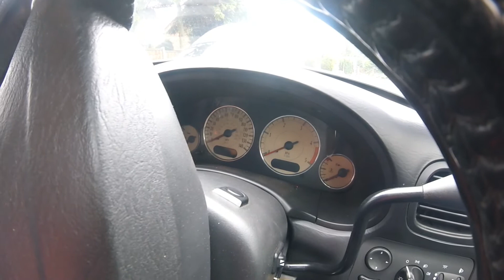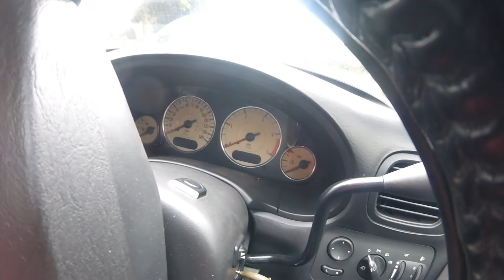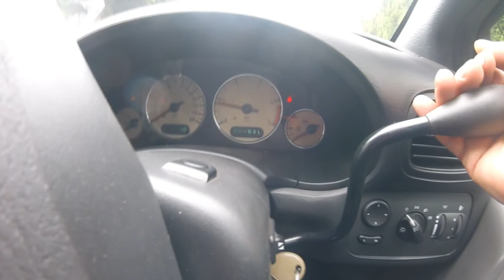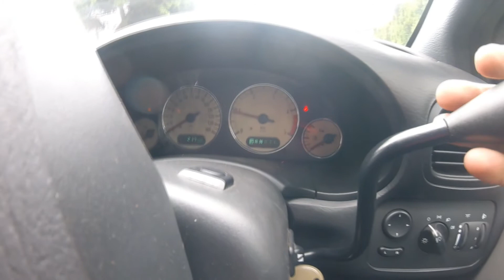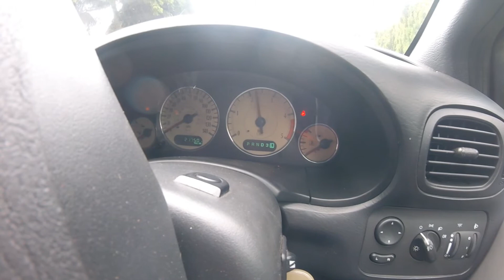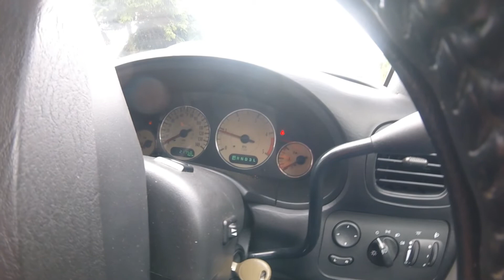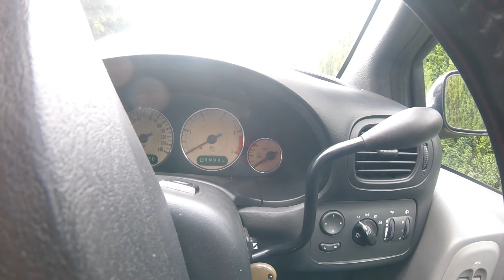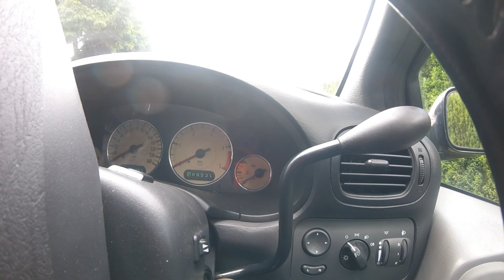Chrysler CRD automatic transmission problem. / Проблема АКПП Chrysler CRD